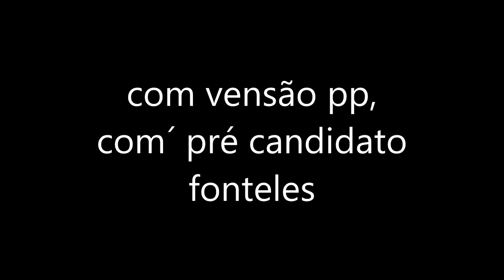convensão pp meruoca 2016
Meruocatotal na eleição
2016 em meruoca.
com a Cobertura do ponto de vista dos pré candidatos a prefeito deste local.
com a presença do público na convensão.
Na ocasião os pré candidatos
Tiveram avaleando sua própria convensão.
Confira, e compartilhe.
  Web-tv de Meruoca para o mundo.

Bem-vindo ao Canal Meruoca-Total.
Criado com a finalidade de trazer Muito conteúdo a quem nos assiste
Com vídeos a toda a semana.

Feito pra trazer a você de tudo um pouco.
Se você gosta de games, paródias, informação, Intreterimento,
entrevistas.
E muito mais.
Você veio ao local Certo!
No nosso canal falaremos e mostraremos os fatos reais.
Fatos do Brasil e do mundo.
Você pode nos propor temas de vídeos,
De enquetes ou nos fazer  críticas construtivas.
nossos vídeos.

Abaixo fica nossos contatos na web.
me siga no twiter: @antonielsilva16